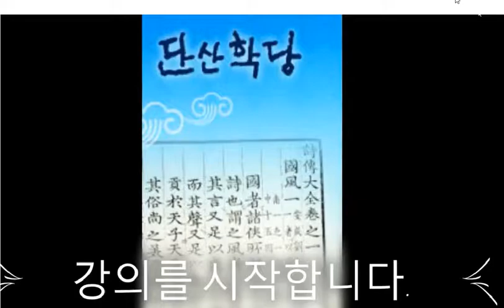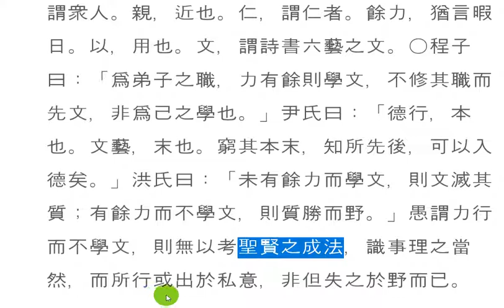논어_학이 01_06 行有餘力，則以學文 사람의 본분(本分)이 우선이다.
學而-6　　子曰：「弟子入則孝，出則弟，謹而信，汎愛衆，而親仁。行有餘力，則以學文。」

行有餘力，則以學文
행유여력, 즉이학문
-사람의 본분(本分)이 우선이다.

   배움과 가르침의 실체는 냄새도 색깔도 형체도 없는 이치(理致)다.
사람의 이치를 道理(도리)라 한다. 사람다운 사람이 우선이요, 지식으로 남에게 드러내려는 것이 차선이다. 이치를 배우고 깨달아 실천하는 것이 진정한 學問이니, 그 조목은 부모님께 孝, 연장자에게 공경(恭敬)을, 진실한 말과, 변함없는 행동으로 양심에 떳떳하며 남에게 믿음직한 사람이 되자.
그 후 자기 내면(內面)과 외면(外面)이 잘 어울리도록 글을 배우고, 음악을 배우며, 여러 가지 기예(技藝)를 배워나가는 것이니, 이보다 멋진 공부가 또 있겠는가? 실천만을 중하게 여겨 글을 읽지 않으면, 성현의 가르침을 알지 못하며, 당연한 이치를 알아차리지 못한다. 먼저 사람다움을 배우고 나서 글을 배우는 것이니, 선후를 살펴보는 것이 중요한 과제다.